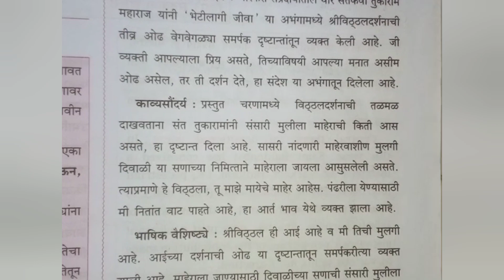9th Class | Marathi | 2 संतवाणी (आ) भेटीलागी जीवा | Appriciation | In digest | by gupta prince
10th class

Indroduction  ::::

9th Class | Marathi | 2 संतवाणी (आ) भेटीलागी जीवा | Appriciation | In digest | by gupta prince

1. Question and Answer.

2. All Question answer provide thier.

3. Comment whose subject Solution provide.

4. In digest Answer.

5. Mostly

1. Geography
2. Science
3. History
4. etc.

6. All subject question answer.

7. All class 1 from 12.